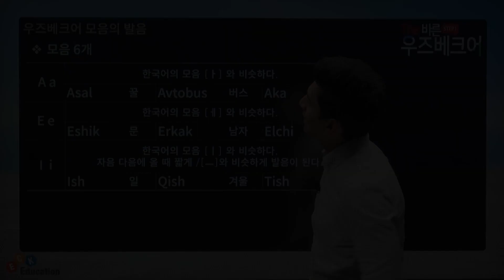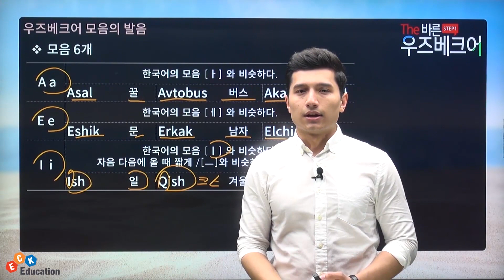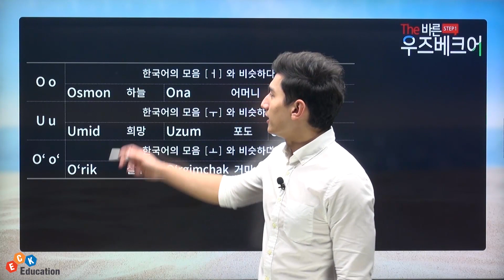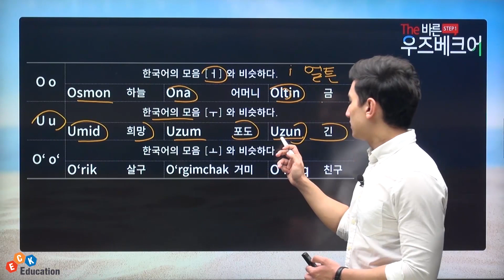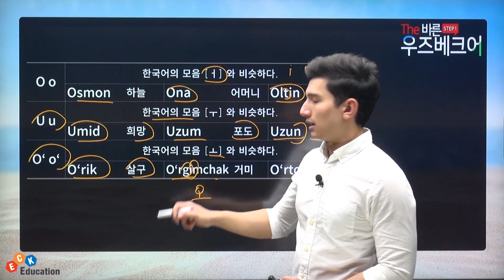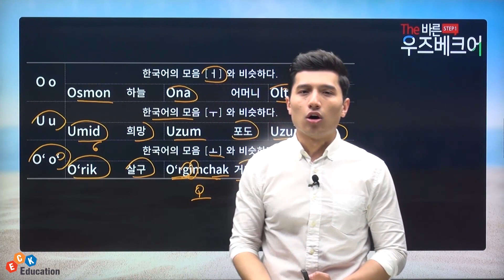The 바른 우즈베크어 Step1 - [우즈베크어 모음]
The 바른 우즈베크어 Step1

▶ 강의 소개
 - 꼭 필요한 우즈베크어 기초 문법과 어휘 정리 강의
 - 실생활에서 응용할 수 있는 다양한 실용적 회화 강의
 - 꼭 필요한 우즈베크어 문법을 정확하게 짚고 넘어가는 강의
 - 저자 직강 강의!

▶ 학습 대상자
 - 우즈베키스탄 주재원 파견을 대비하기 위한 학습자
 - 초급 우즈베크어 회화와 문법을 익히고자 하는 학습자
 - 해외 출장을 대비하여 원어민과 같은 발음을 배우고자 하는 학습자
 - 우즈베키스탄 여행을 위해 기초 회화를 배우고자 하는 학습자

▶ 학습 목표
 - 쉽게 학습할 수 있도록 공인된 교재 중점 학습
 - 원어민에게 배우는 우즈베크어 학습
 - 우즈베크어 기초 회화 구사

▶ 교재 소개
 [패턴] - 새로운 주요 표현과 학습사항 미리 파악
 [새단어] - 각 과의 새로운 단어의 뜻 풀이와 함께 관련어 등을 표시
 [회화맛보기] - 다양한 어휘를 소개함으로써 쉽고 빠르게 내용 이해
 [회화익히기] - 같은 내용을 존칭어와 비존칭어로 구분하여 구성
 [문법] - 관련 주요문법을 정확히 이해할 수 있도록 많은 예문을 제시
 [연습문제] - 연습문제를 통해 학습한 내용 점검 및 정리